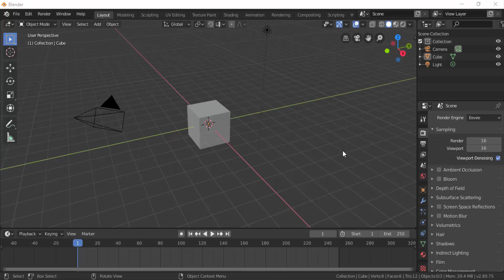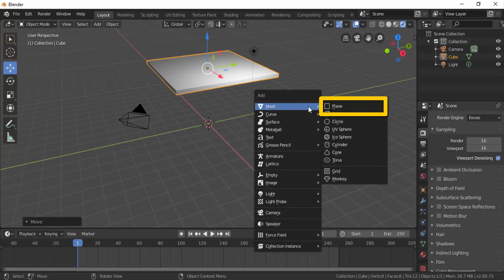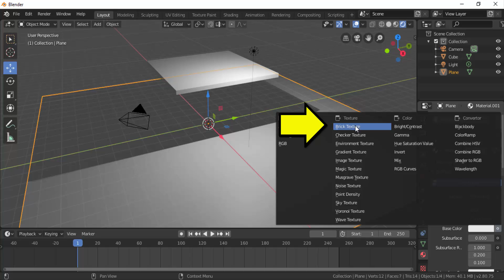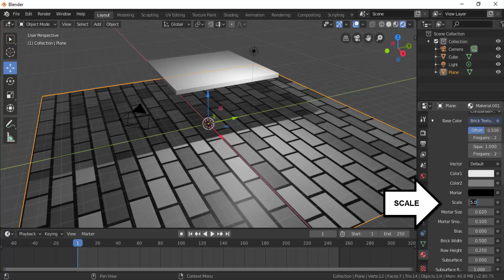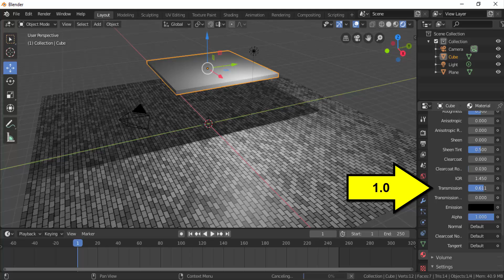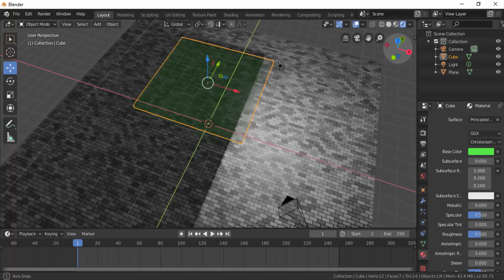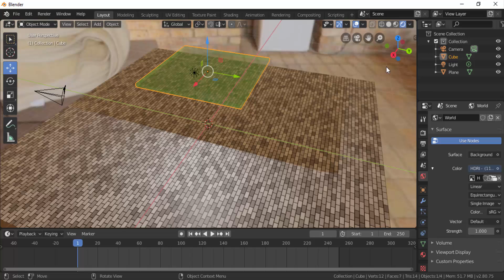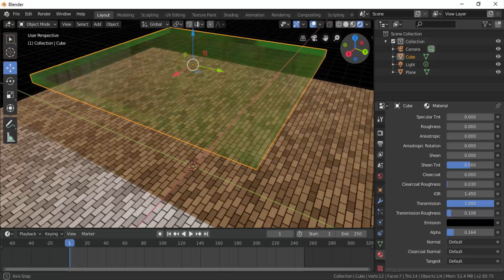COMO GRADUAR A TRANSPARÊNCIA NA VERSÃO 2.8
Como configurar o material Principled BSDF para obter graduações de transparência numa malha 3D através do renderizador EEVEE.